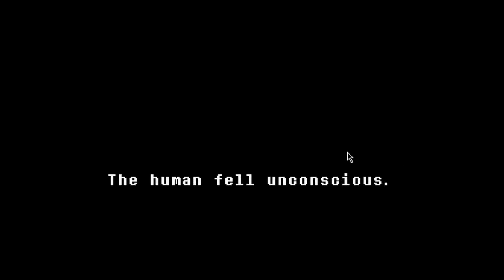First attempt/phase one - Undertale Last Breath